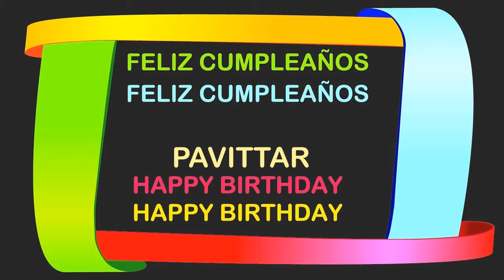Pavittar Birthday Postcards & Postales